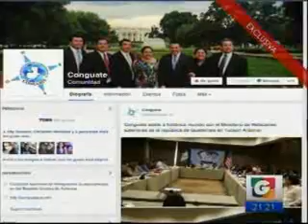EEUU reportaje situación migratoria GV 2115